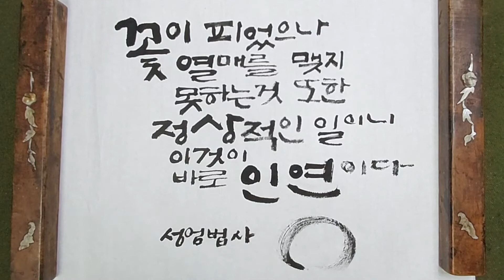일이 안되는것도/ 성엄법사